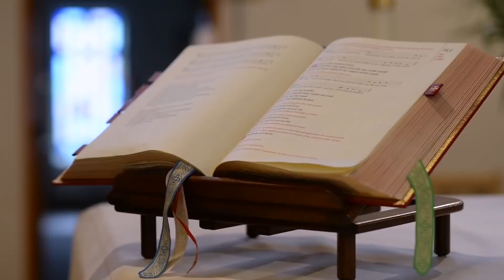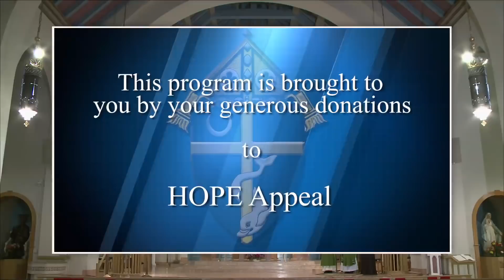Sunday Mass for September 16, 2018